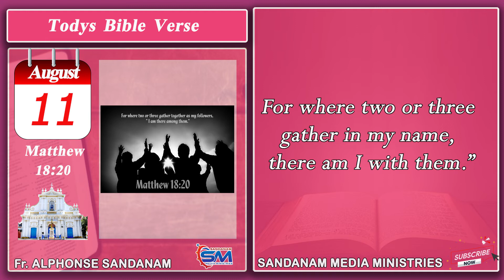August 11 | Verse Of The Day | Matthew - 18 : 20 | Fr Alphonse Sandanam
ஏனெனில்,
இரண்டு அல்லது மூன்று பேர்
 என் பெயரின் பொருட்டு
எங்கே ஒன்றாகக் கூடியிருக்கின்றார்களோ
 அங்கே அவர்களிடையே நான்
 இருக்கிறேன் என உறுதியாக
 உங்களுக்குச் சொல்கிறேன்.”

For where two or three
gather in my name
, there am I with them.”